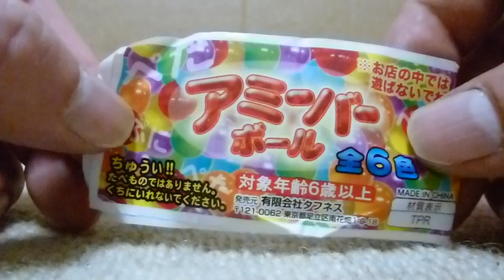アミーバーボール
ガチャポン（ガチャガチャ）の景品です。
とても気持ちいい感触です。くせになりそう。。。＾＾；